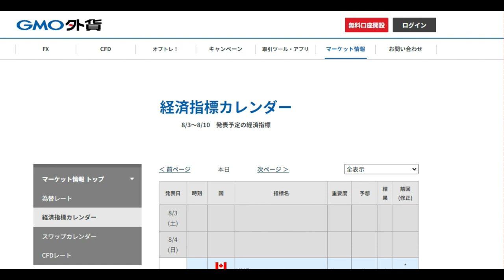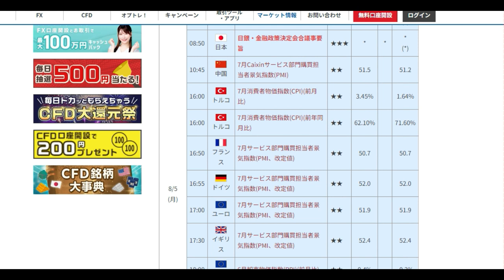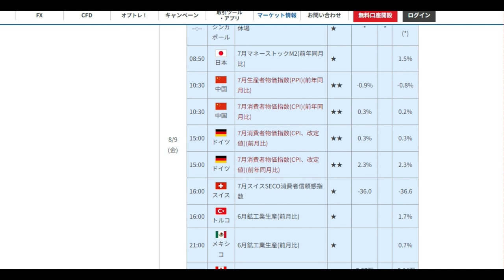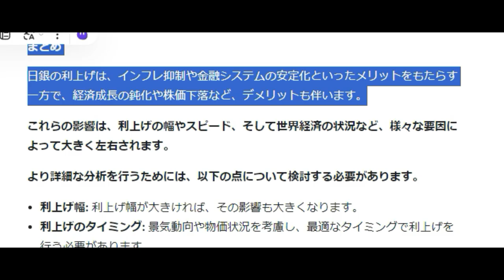【FX】第32週目（8月5日～9日）材料見通し「利上げのメリットデメリット」